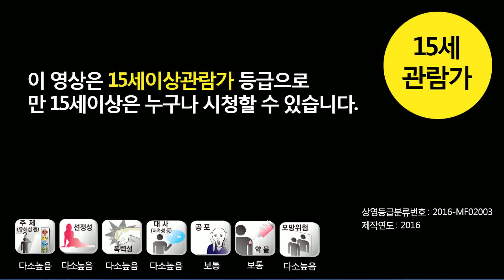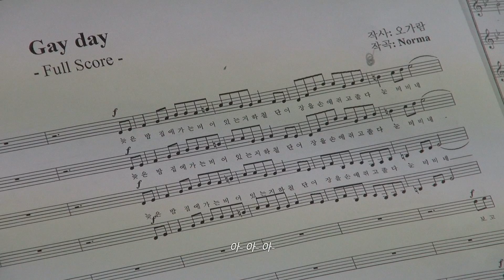[위켄즈] 5분 미리보기 (Weekends, 2016)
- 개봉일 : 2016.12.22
- 제목 : 위켄즈 (Weekends)
- 감독 : 이동하
- 출연 : 지보이스, 재우, 샌더

[줄거리]
사랑하라 한 번도 상처받지 않은 것처럼!
노래하라 천 번도 사랑할 수 있을 것처럼!
사랑보다 짜릿한 우리들의 주말이 온다
창단 10주년을 맞는 국내 최초의 게이코러스인 ‘G_Voice’.
스무 살의 신입단원부터 중년이 된 창단멤버까지,
각기 다른 환경과 가치관을 가진 이들의 공통점은 게이라는 것,
그리고 노래를 좋아한다는 점 외에는 없다.
또 하나가 있다면 이들이 주말마다 만나는, 서로를 끔찍이도 사랑하는 사이라는 것이다.
그런데 늘 유쾌한 이들의 주말 앞에 10주년 기념 공연이라는 큰 행사와함께 처음으로 위기가 찾아온다.
과연 위기의 ‘G_Voice’는 무사히 그리고 언제나처럼 행복하고 유쾌하게 10주년 기념 공연을 올릴 수 있을까?